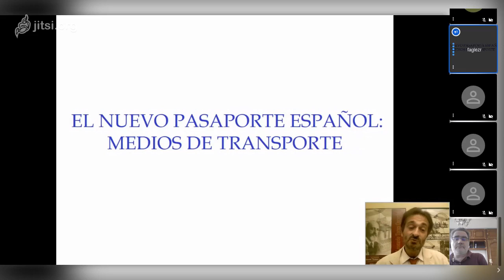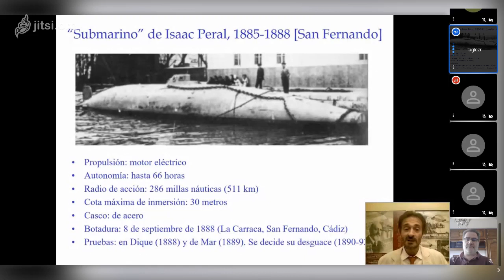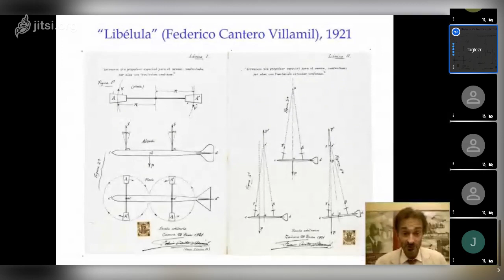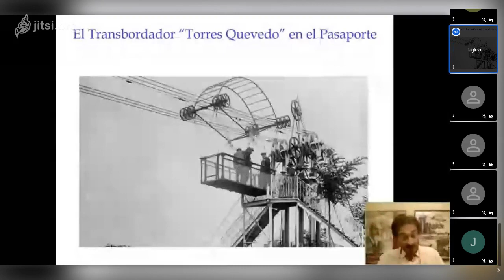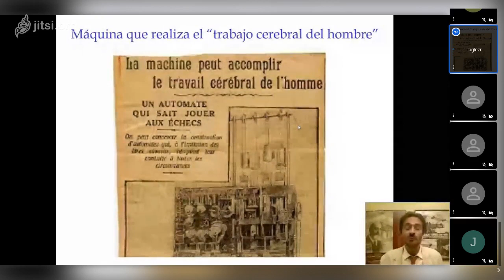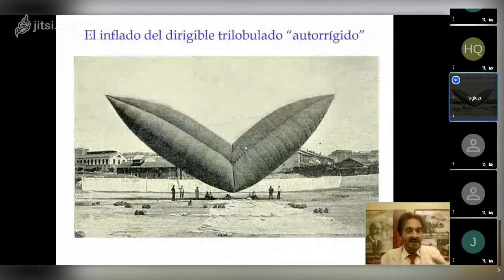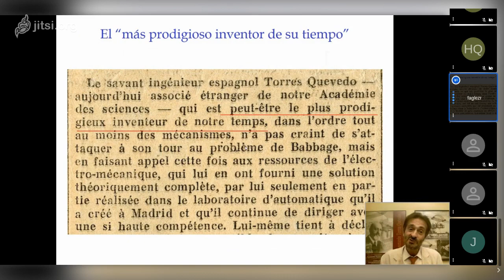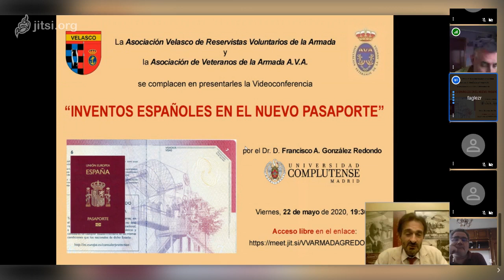Inventos españoles en el nuevo pasaporte, por el Excmo. Sr. D. Francisco A. González Redondo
En 2015 la Fábrica Nacional de Moneda y Timbre puso en circulación el nuevo Pasaporte español, sustituyendo las imágenes de animales que ilustraban las páginas reservadas para los sellos de visado, por medios de transporte que han supuesto hitos en nuestro pasado: automóviles, motocicletas, trenes ... y navíos que todo reservista de la Armada lleva en su corazón: las carabelas (y la nao) con las que Colón descubrió América, el buque-escuela "Juan Sebastián de Elcano" o el barco oceanográfico "Hespérides". Y, junto a todos ellos, cuatro inventos que los españoles han regalado a la Humanidad: el "Transbordador del Monte Ulía" de Leonardo Torres Quevedo, el "Submarino" de Isaac Peral, el "Autogiro" de Juan de la Cierva y "La Libélula" de Federico Cantero Villamil.